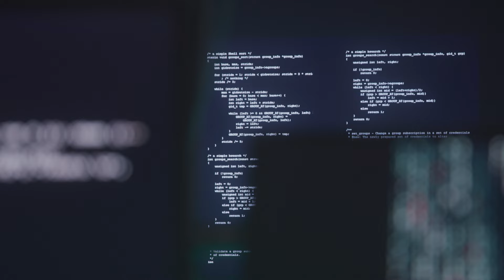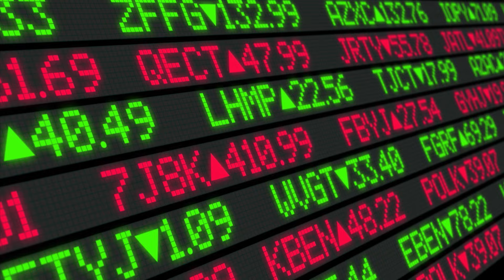Quantum Hackers Are Coming 👀 Beyond NVIDIA 📈 Top Tech Stocks to Watch in 2025 Future-Proof Data NOW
Business Financial Network explores new stocks and their potential.  We are not financial advisors.  We simply educate our visitors on what to look for and offer to look at new investment possibility.  BFN gets early signals on moving stocks and offer FREE membership on Telegram.  We have a great community and we support each other.

Investing is inherently risky. BFN is not responsible for any gains or losses that result from the opinions expressed on this website, in its research reports, company profiles or in other investor relations materials or presentations that it publishes electronically or in print

ai
artifical intelligence
cpi data
shares
multibagger stocks
dividend
invest
portfolio
dividend stocks
dividend investing
meta stock
nvda stock
aapl stock
msft stock
wallstreet
penny stocks
amzn stock
google stock
market crash
amc stock
share market
tesla stock
stocks

BFN (Business financial Network) reviews new stocks, hot stocks and opportunities with companies that are brand new on the stock market.